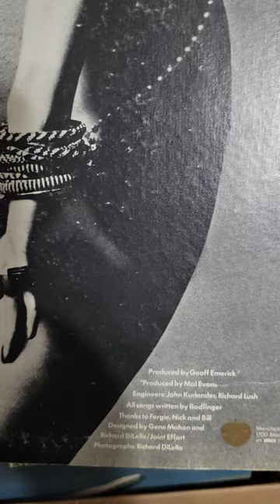badfinger no matter what